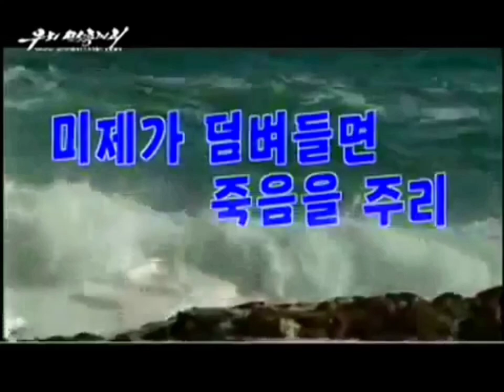When the US imperialists Attack us, They'll Die! 미제가 덤벼들면 죽음을 주리!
Korean Title:미제가 덤벼들면 죽음을 주리!